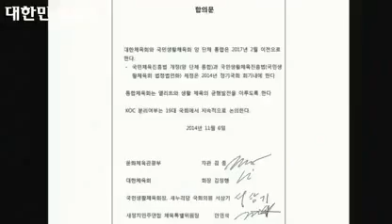부역자들 언제 청소할래 숨쉴틈없이 몰아부치는 안민석